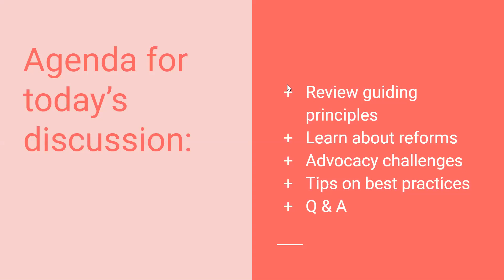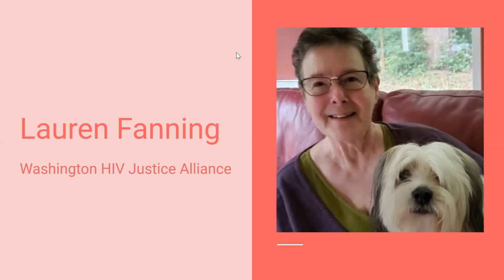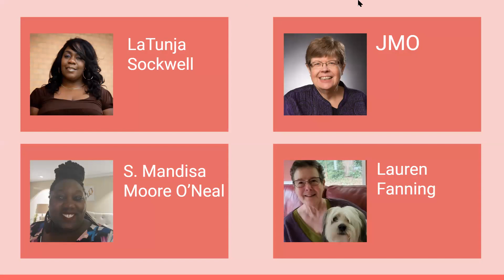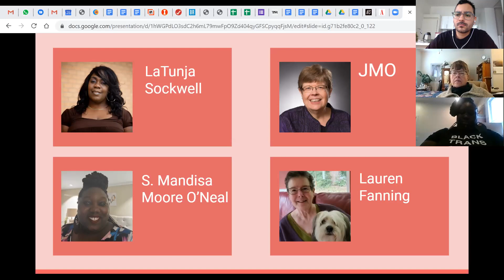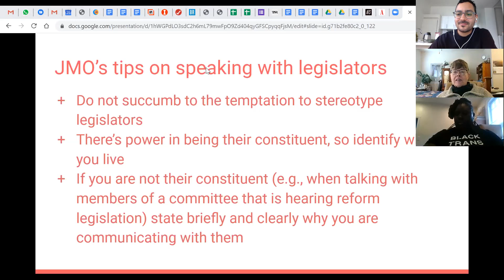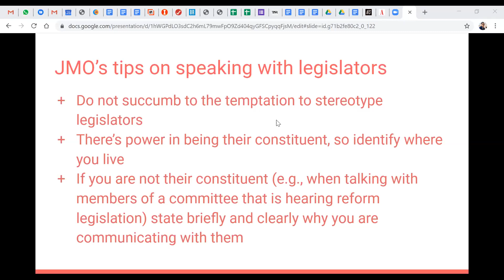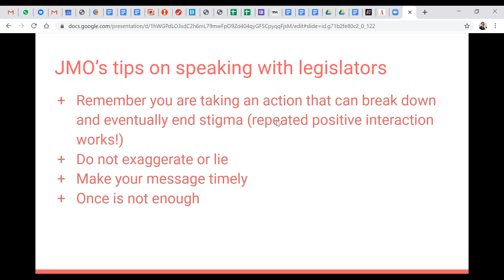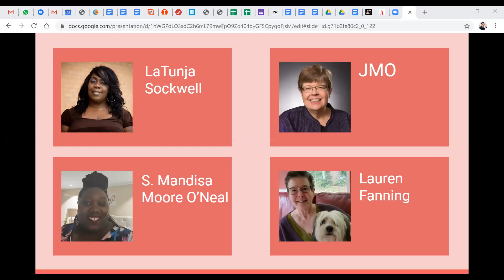Webinar: A Guide to State-level Organizing, HIV Criminalization and Reform, March 25, 2020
A webinar presented by The Center for HIV Law and Policy and the Positive Justice Project Advisory Group on Wednesday, March 25, 2020 to assess the best practices of reform and advocacy work, to connect together and reinforce the urgency of social movements.

The webinar reviews guiding principles for building local leadership and direct advocacy strategies to end disease-specific criminal laws; talks about reforms that didn't go far enough and the advocacy challenges that follow; provides tips on best practices for coalition-building and engaging stakeholders; and ends with a Q&A.

Panelists:
-- LaTunja Sockwell, Arkansas HIV Reform Initiative, Positive Justice Project Advisory Group
-- S. Mandisa Moore-O'Neal, Black Feminist Attorney and founder of the Moore-O'Neal Law Group, LLC, Louisiana Coalition on Criminalization and Health
-- Lauren Fanning, Washington HIV Justice Alliance
-- Jeannette Mott Oxford (JMO), Executive Director of Empower Missouri, Missouri HIV Justice Coalition, former state legislator

Conversation moderated by Amir Sadeghi, CHLP national outreach coordinator